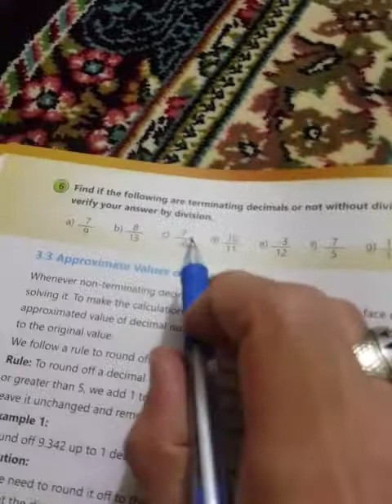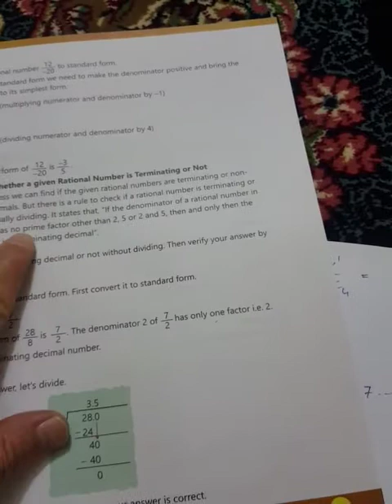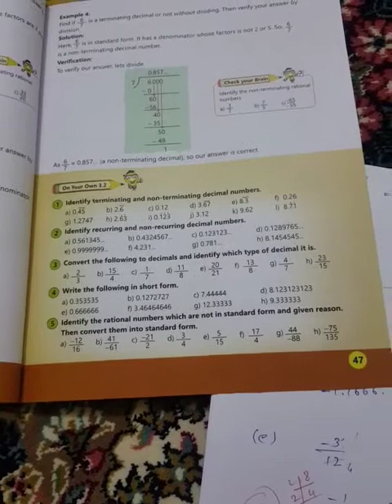Unit#3 for class 7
Decimals
Exe 3.2